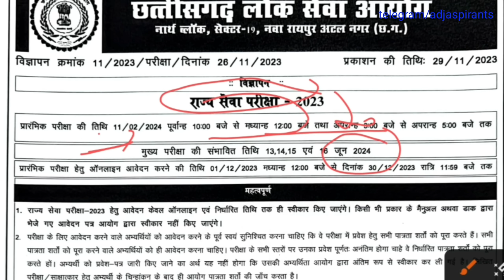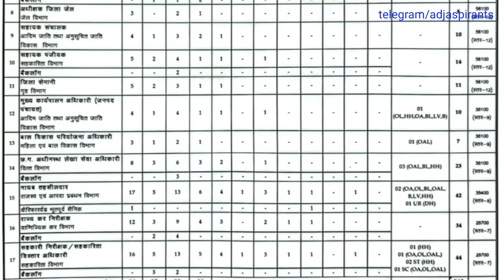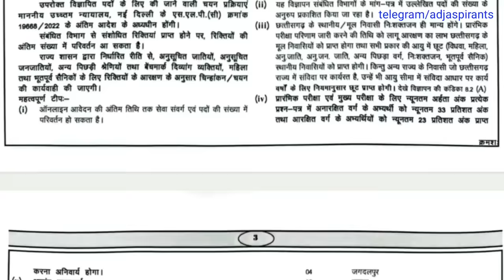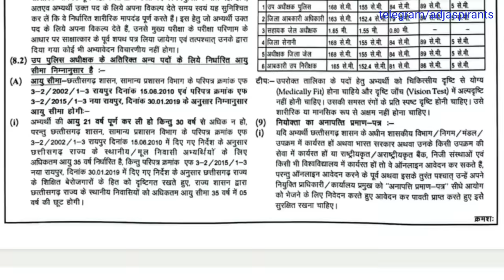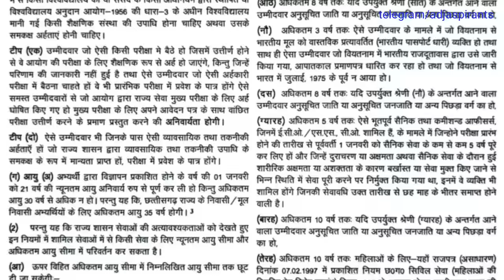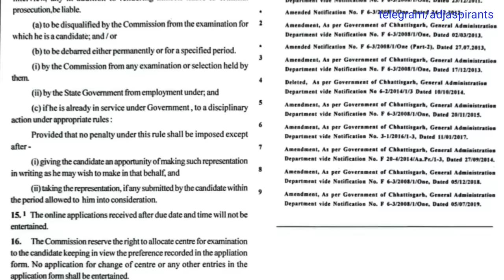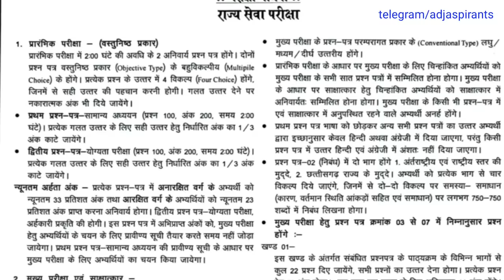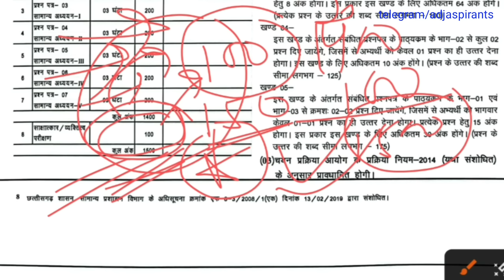242 पोस्ट आई है | अब पढ़ाई के अलावा कुछ नहीं | CGPSC 2023 Notification Out | Manoj Singh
CGPSC K Liye Online Books Link Pe Click Kar K Manga Sakte Hain-

-CHHATTISGARH KA SAMPURNA VYAKARAN
-HINDI KA SAMPURNA VYAKARAN ( CHHATTISGARH KE VISHESH SANDHARBH ME)
-Chhattisgarh Ki Janjati
-Chhattisgarh ka Itihas
-Chhattisgarh Vrahad Sandarbh
-Chhattisagarh Ki Kala Evam Sanskriti
-Adhunik Bharat ka Itihas
-Prarambhik Bharat Ka Parichay By Ramsharan Sharma
-Madhyakaleen Bharat: Rajniti, Samaj aur Sanskriti
-Geography (Bhugol) by Mahesh Kumar Barnwal
-Bharat Ki Rajvyavastha
-The Constitution of India Bare Act
-NCERT Arthashastra (Hindi Medium, Economics) Book Set for Class 9 to 12
-Science Textbook For Class 10

I am Using These Gears for Making Videos...
Lapel Mike
Smart Watch